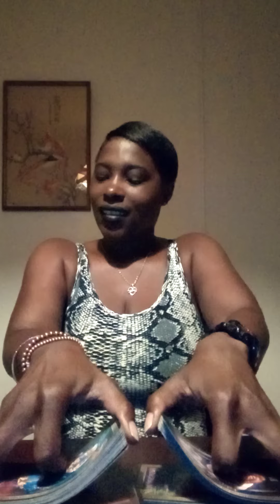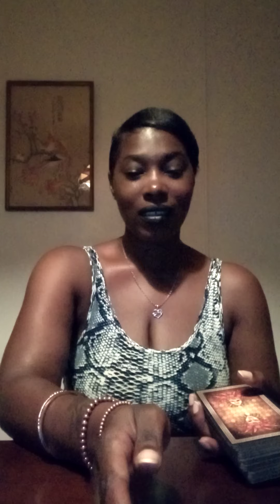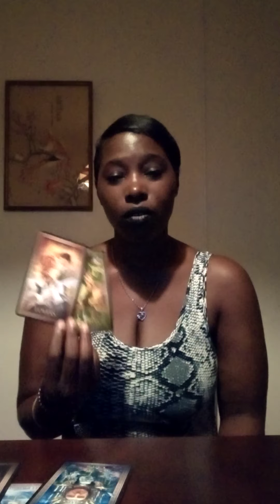Pisces JULY 1-7,2020 HAPPYLY IN LOVE HATERS KISS THEY TEETH